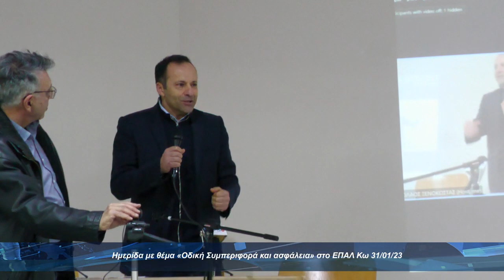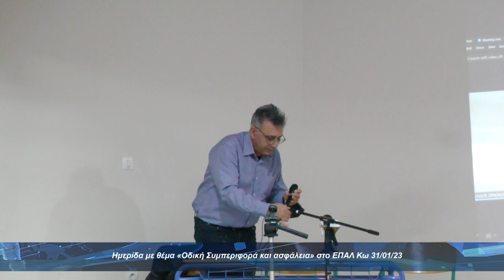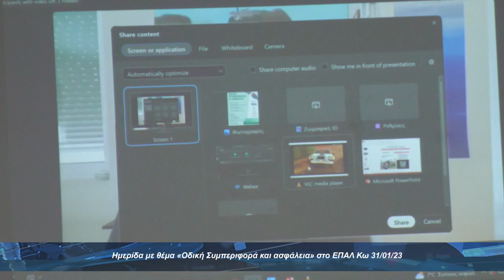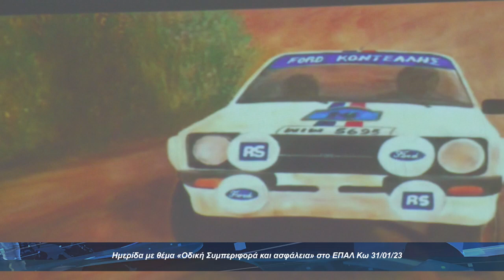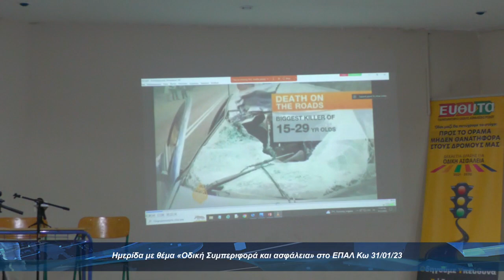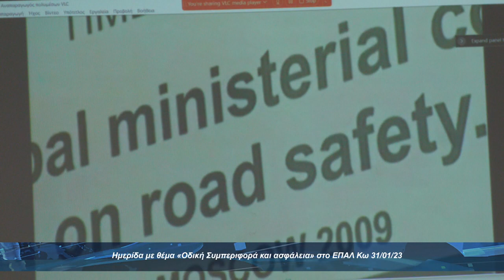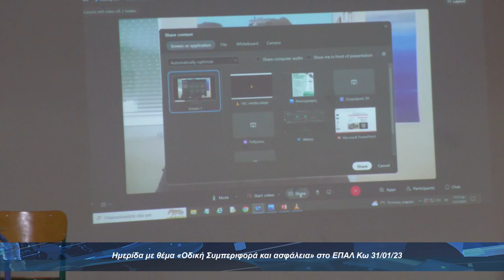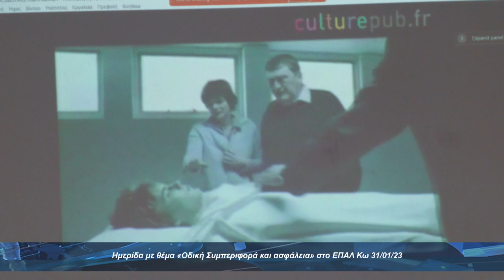Ημερίδα με θέμα «Οδική Συμπεριφορά και ασφάλεια» στο ΕΠΑΛ Κω 31 01 23